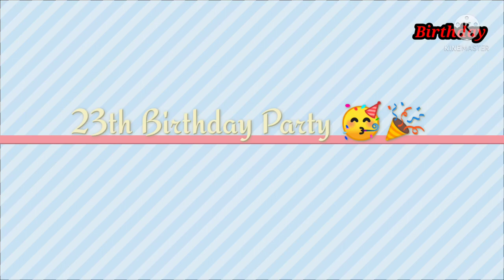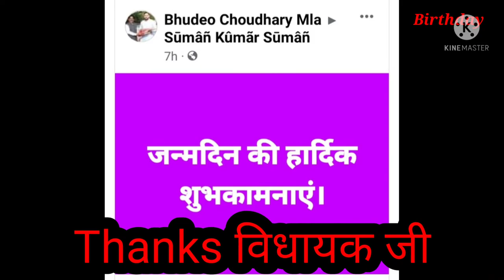23 वा Birthday 🎉🎁🎊 Celebrite Metro Mirchi 2.0। Bhagalpur Lakhbir Singh lakkha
rjd song bhojpuri dj,

rjd song bhojpuri status,

new bhojpuri song rjd, rjd ke fan hai bhojpuri song,

tun tun yadav bhojpuri song dj, pintu lal yadav bhojpuri song rjd,

golu raja bhojpuri song rjd,

rjd bhojpuri song khesari lal yadav,

shilpi raj bhojpuri song dj, parmod premi new bhojpuri song 2022 rjd,

rjd ke lover bhojpuri song, rjd song bhojpuri actress,

rjd song bhojpuri actors,

rjd song bhojpuri all song, rjd song bhojpuri album,

rjd song bhojpuri award,

rjd song bhojpuri award show, rjd song bhojpuri birha,

rjd song bhojpuri bhakti gana,

rjd song bhojpuri bhajan, rjd song bhojpuri bhojpuri song,
baby kajal bhojpuri song rjd,

rjd song bhojpuri comedy, rjd song bhojpuri cinema,

rjd song bhojpuri comedy video,

rjd song bhojpuri cartoon,